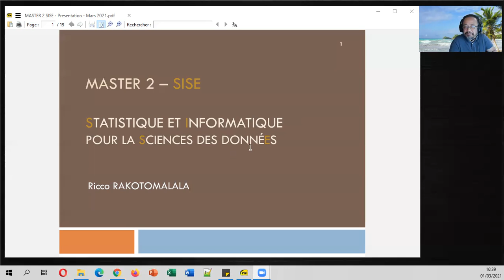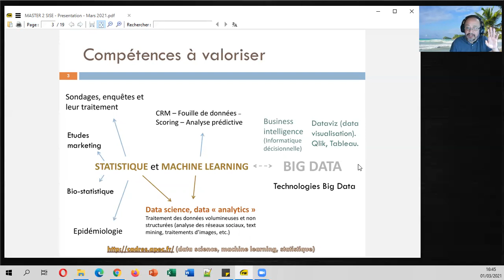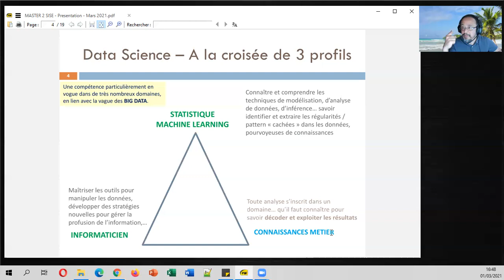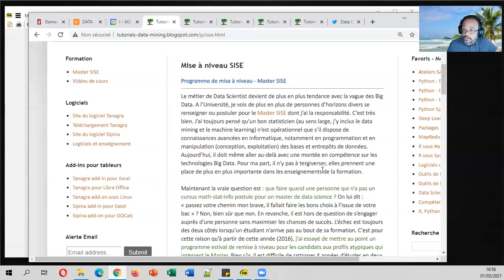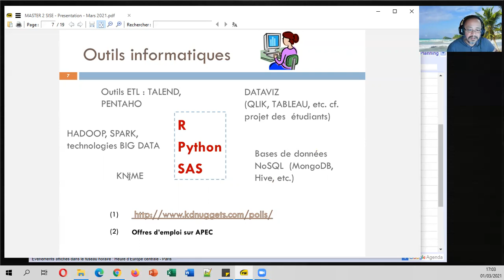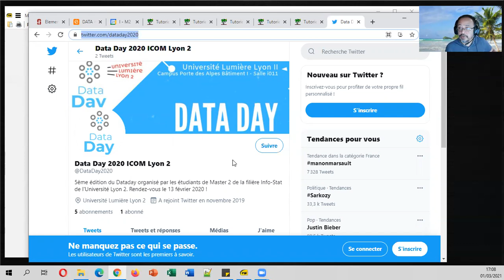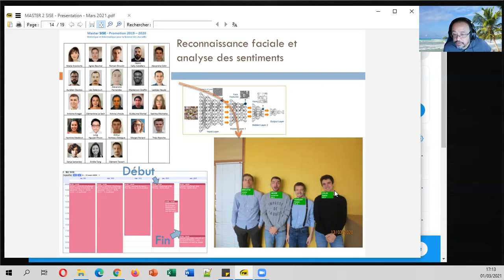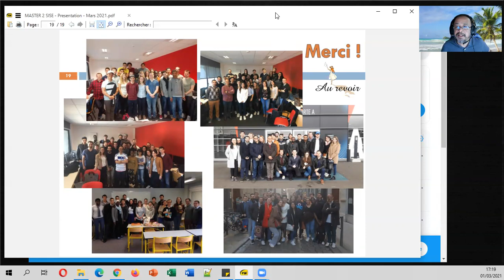Master 2 SISE - Statistique et Informatique pour la Science des donnéEs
Présentation du Master 2 SISE spécialisé en Data Science. Origine, contenu, organisation pédagogique de la formation. L'équilibre entre l'informatique (lié à la data et au big data, à la mise en place de pipelines de data, activités associées au métier de data engineer aujourd'hui ; outils ETL, business intelligence, dataviz, plutôt associés au data analyst), la statistique (au sens large incluant le machine learning, le deep learning, le data mining, la statistique exploratoire, le big data analytics), les applications du machine learning (text mining - nlp - natural language processing, image - vidéo - computer vision, etc.) avec en particulier les LLM (large language models) et l'IA générative ; le déploiement et la mise en production des solutions (par conteneurs docker par ex. ; utilisation des outils de gestion de cycles machine learning tel que MLFLOW... ; les orchestrateurs tels que AIRFLOW... ; on parle beaucoup de MLOPS dans les années récentes). Cette forme de polyvalence sur toute la chaîne de la data est cruciale dans nos domaines. La place importante des projets et des ateliers dans le fonctionnement du Master, l'apprentissage passe aussi et énormément par une pratique intensive.

Les stages et métiers associés au Master. Le devenir des étudiants. Niveau médian des salaires à la sortie du Master SISE (actualisation : pour la promotion 2022, le salaire d'embauche médian des juniors est de 38.000 euros bruts annuel, nous sommes en région lyonnaise ; sur des postes de data scientist, machine learning engineer, data engineer, data analyst). Pour vous faire une idée plus précise des postes et des métiers, je vous conseille d'effectuer des recherches sur LinkedIn par exemple.

Le contenu est important, personne ne dira le contraire. Mais le principal message est qu'une formation ne s'apparente pas un restaurant avec une liste de cours en guise de carte des menus, où les profs se contenteraient de passer les plats, et où les étudiants seraient de simples consommateurs. Le Master SISE est avant tout un projet pédagogique fort autour de la data et de l'intelligence artificielle, avec une animation active (bouillonnante à vrai dire) tout au long de l'année, où les étudiants sont acteurs de leur propre apprentissage.

L'objectif est d'accompagner leur montée en compétence et préparer leur entrée dans le monde professionnel. Un diplômé Bac+5 ne peut pas se contenter d'être un exécutant, il doit être porteur de solutions. Il doit aussi avoir assez de background pour pouvoir évoluer par lui-même tout au long de sa carrière.

* Témoignage des anciens : Céline Gamelin - SISE 2015 ; Tom Alran - SISE 2018 ; Damien Peelman - SISE 2019 ; Sanja Samardzic - SISE 2020
* Exemples de projets en partenariat : Consumer Experience Integration - Disneyland Paris ; CNAM - Caisse Nationale de l'Assurance Maladie
* Fiches métiers : data scientist ; MLOps ; machine learning engineer ; data engineer ; data analyst

00:00 La chaîne "M2 SISE Data Science"
03:20 Le Master 2 SISE
04:48 Origines et philosophie de la formation
08:20 Compétences à valoriser
10:50 Profil du data scientist
13:33 Organisation et contenu pédagogique
19:13 Rôle des ateliers méthodologiques et techniques
26:25 Les outils informatiques (R, Python et les autres)
28:47 Evaluations sous forme de projets
30:20 Projets en partenariat avec les entreprises
35:53 Projets sous forme de "challenge"
38:56 Les stages - Domaines, entreprises
41:30 Devenir des étudiants - Type d'emploi, salaires
42:56 Conclusion